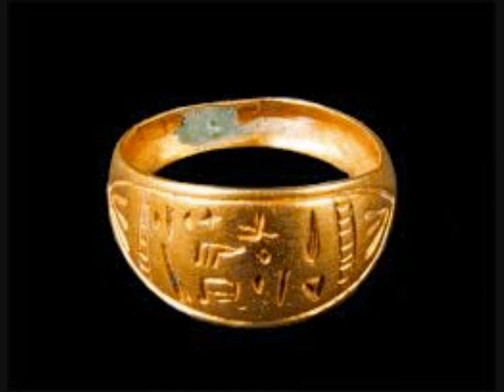Crispin Keith - The Banks of Sweet Italy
Words by Robin Williamson, music and voices by Crispin Keith.